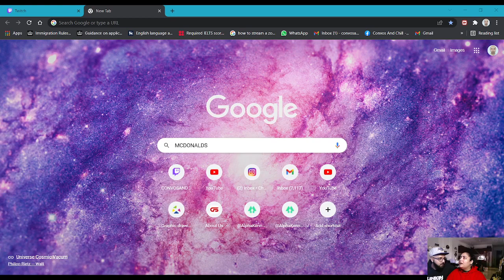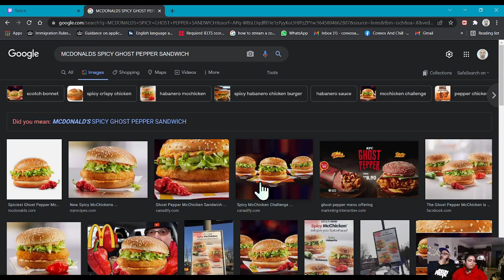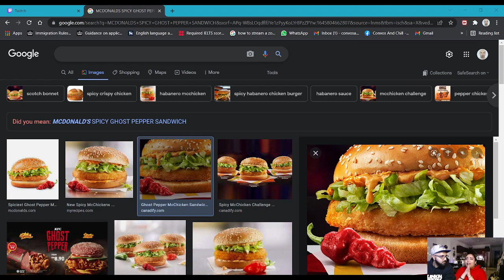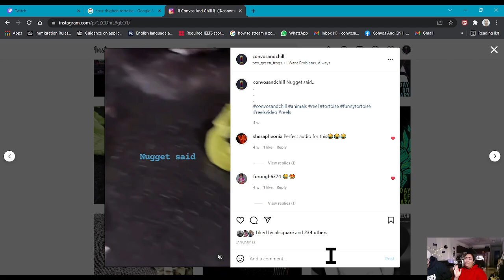DIRTY TALK - ABSOLUTE SHENANIGANS SESSIONS - EPISODE 73